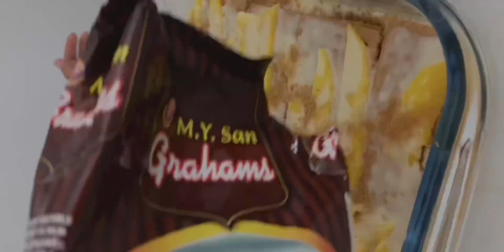📌Mango Float Delight 🥭✨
…at dahil mango season, gumawa tayo ng delicious Mango Float!😁🍰

Ingredients:
-Ripe mangoes 🥭
-Condensed Milk
-All Purpose Cream🥛
-Crunchy graham crackers 🍪

Steps:
1. Slice those juicy mangoes 🥭
2. Layer with creamy goodness and graham crackers 🍰
3. Chill and serve cold ❄️

A tropical treat that’s perfect for summer! ☀️